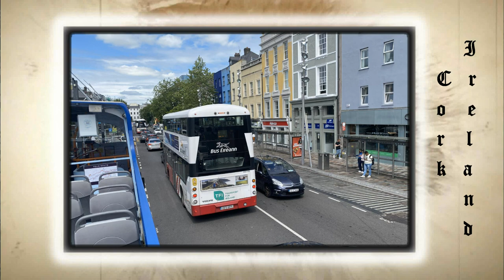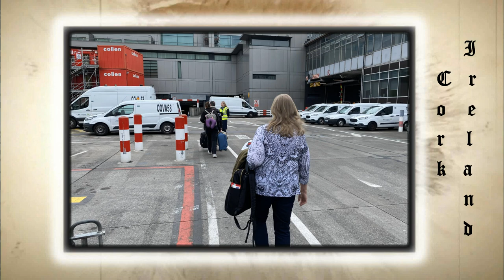Ireland Cork City - Beautiful Surrounding Views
Cork is the second largest city in Ireland and third largest city by population on the island of Ireland. It is located in the south-west of Ireland, in the province of Munster. Following an extension to the city's boundary in 2019, its population is over 222,000.

The city center is an island positioned between two channels of the River Lee which meet downstream at the eastern end of the city center, where the quays and docks along the river lead outwards towards Lough Mahon and Cork Harbor, one of the largest natural harbors in the world.

Originally a monastic settlement, Cork was expanded by Viking invaders around 915. Its charter was granted by Prince John in 1185. Cork city was once fully walled, and the remnants of the old medieval town center can be found around South and North Main streets. The city's cognomen of "the rebel city" originates in its support for the Yorkist cause in the Wars of the Roses. Corkonians sometimes refer to the city as "the real capital"  a reference to its opposition to the Anglo-Irish Treaty in the Irish Civil War.

Cork was originally a monastic settlement, reputedly founded by Saint Finbarr in the 6th century.  Cork became (more) urbanized some point between 915 and 922 when Norseman (Viking) settlers founded a trading port.  It has been proposed that, like Dublin, Cork was an important trading center in the global Scandinavian trade network.  The ecclesiastical settlement continued alongside the Viking Longport, with the two developing a type of symbiotic relationship; the Norsemen providing otherwise unobtainable trade goods for the monastery, and perhaps also military aid.

The medieval population of Cork was about 2,100 people. It suffered a severe blow in 1349 when almost half the townspeople died of plague when the Black Death arrived in the town. In 1491, Cork played a part in the English Wars of the Roses when Perkin Warbeck, a pretender to the English throne, landed in the city and tried to recruit support for a plot to overthrow Henry VII of England. The then-mayor of Cork and several important citizens went with Warbeck to England but when the rebellion collapsed they were all captured and executed.

The title of Mayor of Cork was established by royal charter in 1318, and the title was changed to Lord Mayor in 1900 following the knighthood of the incumbent mayor by Queen Victoria on her visit to the city.

Since the nineteenth century, Cork had been a strongly Irish nationalist city, with widespread support for Irish Home Rule, and the Irish Parliamentary Party, but from 1910 stood firmly behind William O'Brien's dissident All-for-Ireland Party. O'Brien published a third local newspaper, the Cork Free Press. Cork was overtaken by Belfast as Ireland's second-largest city in the nineteenth century.

In the War of Independence, the center of Cork was burnt down by the British Black and Tans,[19] in an event known as the "Burning of Cork"[19] and saw fierce fighting between Irish guerrillas and UK forces. During the Irish Civil War, Cork was for a time held by anti-Treaty forces, until it was retaken by the pro-Treaty National Army in an attack from the sea.

 The English circus proprietor Pablo Fanque rebuilt an amphitheater on the spot in 1850, which was subsequently transformed into a theatre and then into the present General Post Office in 1877.  The Grand Parade is a tree-lined avenue, home to offices, shops and financial institutions. The old financial center is the South Mall, with several banks whose interiors derive from the 19th century, such as the Allied Irish Bank's which was once an exchange.

Cork's most famous building is the church tower of Shandon, which dominates the Northside of the city. It is widely regarded as the symbol of the city. The North and East sides are faced in red sandstone, and the West and South sides are clad in the predominant stone of the region, white limestone. At the top sits a weather vane in the form of an eleven-foot salmon.[68] Another site in Shandon is Skiddy's Almshouse, which was built in the 18th century to provide a home to the poorest of the city.

Parks and amenity spaces include Fitzgerald's Park to the west of the city (which contains the Cork Public Museum), the angling lake known as The Lough, Bishop Lucey Park (which is centrally located and contains a portion of the old city wall) and the Marina and Atlantic Pond (an avenue and amenity near Blackrock used by joggers, runners and rowing clubs).

Up until April 2009, there were also two large commercial breweries in the city. The Beamish and Crawford on South Main Street closed in April 2009 and transferred production to the Murphy's brewery in Lady's Well. This brewery also produces Heineken for the Irish market. There is also the Franciscan Well brewery, which started as an independent brewery in 1998 but has since been acquired by Coors.

Franknleen